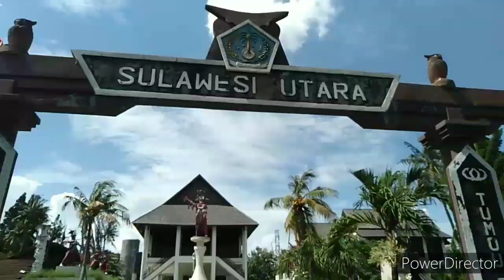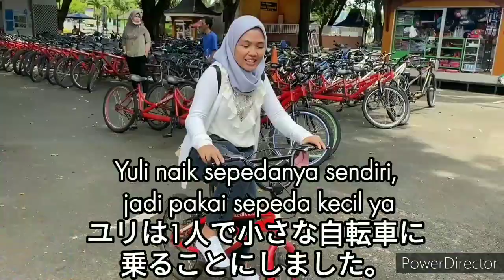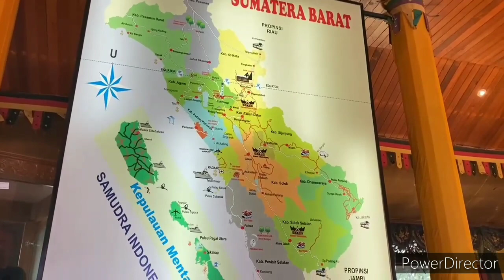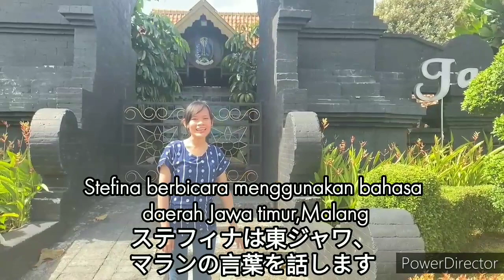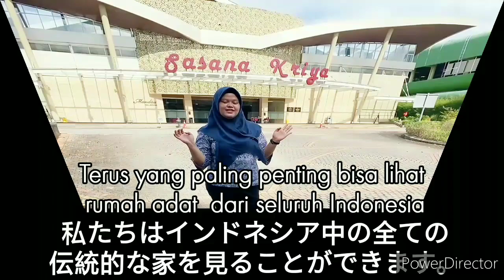#93 TMII に行ってみよう！ (Ayo jalan-jalan ke TMII)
エイムハイの先生とちょっとずつインドネシア語を学んでいこう

Youtube作りも毎日勉強、奮闘中

インドネシア語ならエイムハイ無料体験レッスン、オンラインレッスンやってます！

インドネシア語検定用模擬試験も販売中

Minna-san